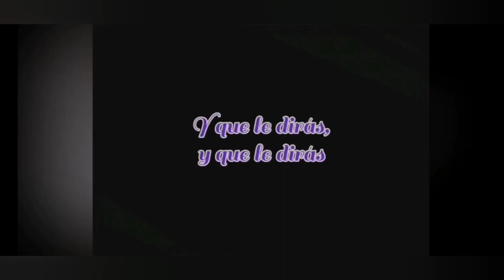ANITA SANTIVAÑEZ LA BODA AUDIO